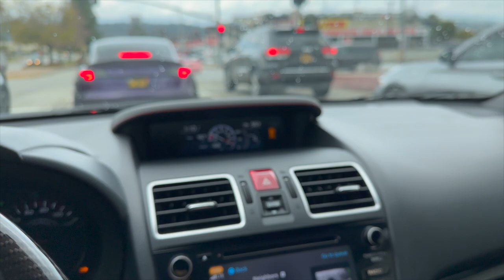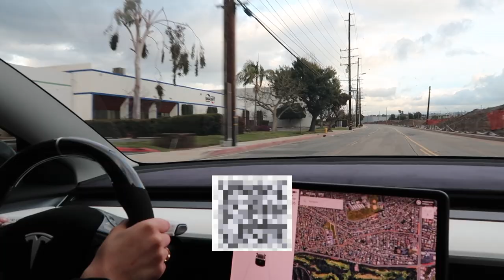Come with me to ImportExpo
Hey guys! Hope you enjoyed this little vlog of last weeks show. I had lots of fun and I am planning on going to more shows this year! Hope you guys enjoy this content!